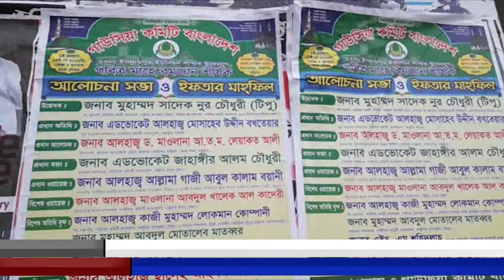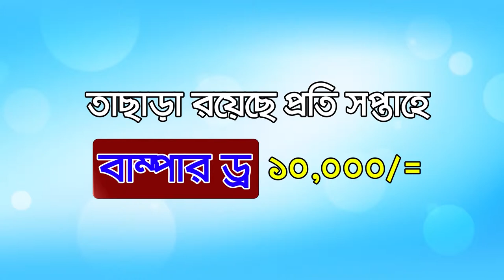রাঙ্গুনিয়ায় গাউছিয়া কমিটির উদ্যোগে ইফতার মাহফিল ও আলোচনাসভা অনুষ্ঠিত।